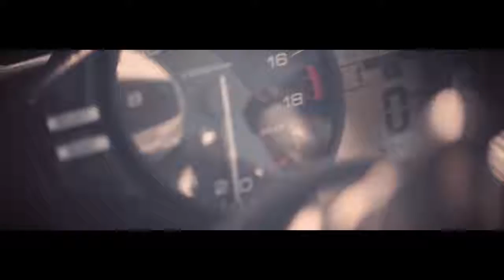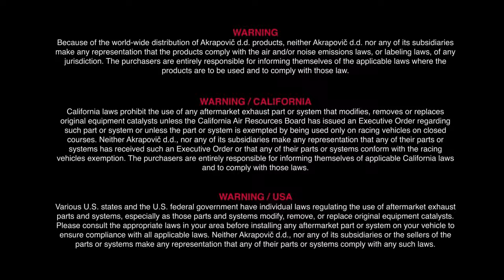YAMAHA R1M AND R6 | BEST SOUNDING R1 AND R6 WITH AKRAPOVIC EXHAUST